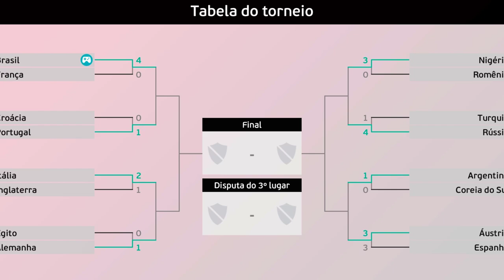A GRANDE FINAL DA COPA DO MUNDO 2022! - Rumo ao Estrelato de Goleiro #14 | EFOOTBALL